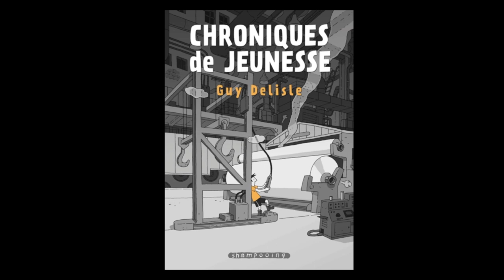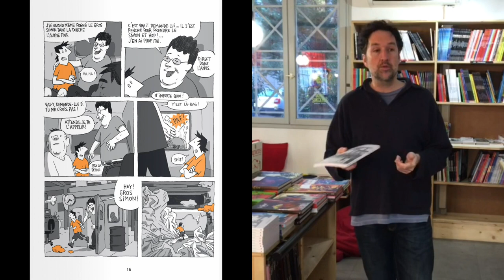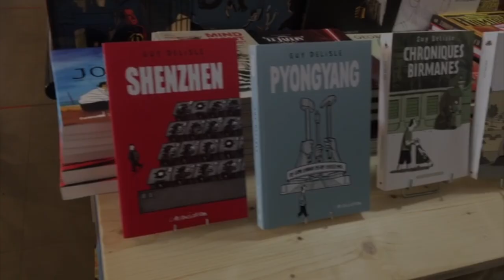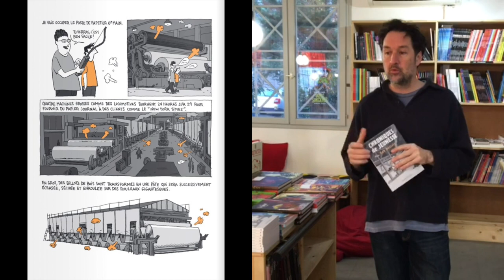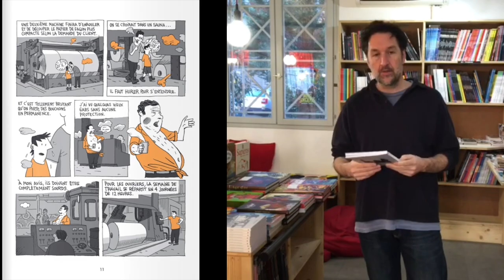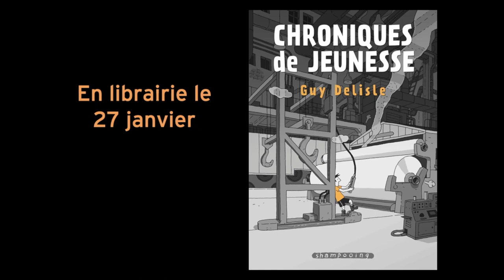Guy Delisle – Chroniques de jeunesse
Guy Delisle nous présente en exclusivité son nouveau livre, que vous retrouverez dès le 27 janvier sur les étagères de votre librairie !
Librairie La Cavale
24 rue de La Cavalerie
34000 Montpellier